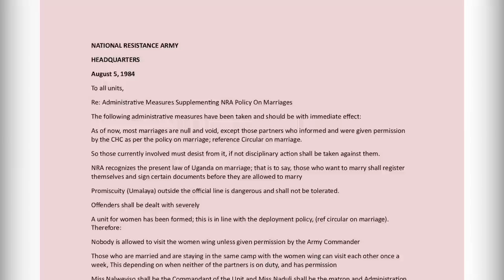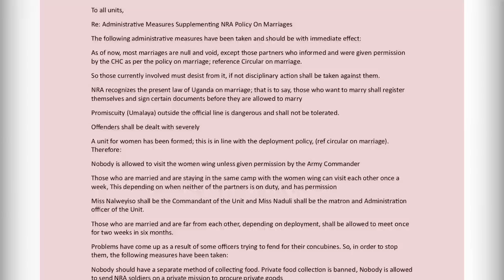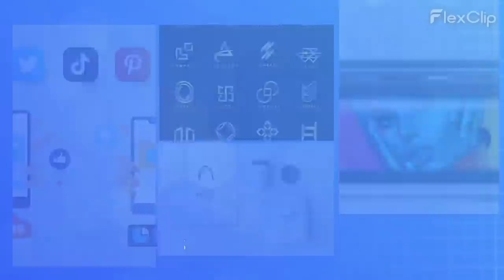MUSEVENI NE TINYEFUZA LWEBAYOMBA OLW'ABAKYALA NGA BALI MUNSIKO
Emboozi yawandikibwa mu observer paper wa 2009 nga 12 august mu stories Ibrahim Ssemujju Nganda zeyali akola kubalwana
WHO FOUGHT? Tinyefuza, Museveni fell out over women